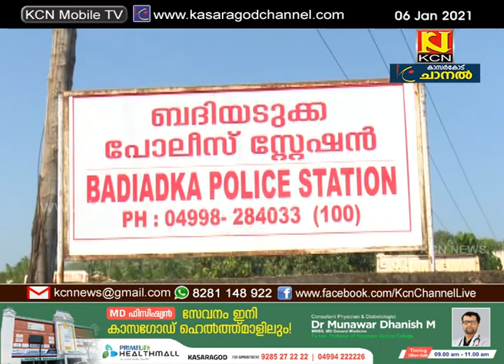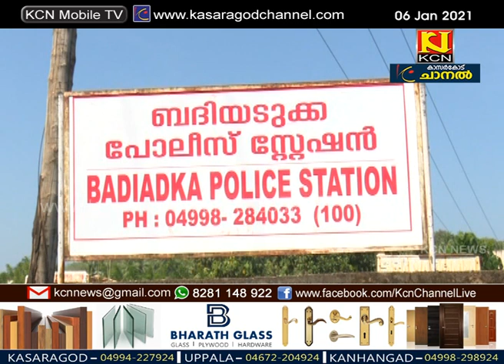ഒന്നര വയസ്സുകാരനെ കിണറ്റിലെറിഞ്ഞ് കൊലപ്പെടുത്തിയ സംഭവത്തില്‍അമ്മ അറസ്റ്റില്‍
കാസര്‍കോട്  കാട്ടുകുക്കെയില്‍ ഒന്നര വയസ്സുകാരനെ കിണറ്റിലെറിഞ്ഞ് കൊലപ്പെടുത്തിയ സംഭവത്തില്‍
അമ്മ അറസ്റ്റില്‍. ബദിയടുക്ക പെര്‍ഡാജെയിലെ ബാബുവിന്റ ഭാര്യ ശാരദയെയാണ് ബദിയടുക്ക പോലീസ് അറസ്റ്റ് ചെയതത്. ഇതിനിടെ ചെടേക്കാലില്‍ നവജാത ശിശുവിനെ ഇയര്‍ഫോണിന്റെ വയര്‍ കഴുത്തില്‍ മുറുക്കി കൊലപെടുത്തിയ കേസില്‍ പോലീസ് അന്വേഷണം ആരംഭിച്ചു.